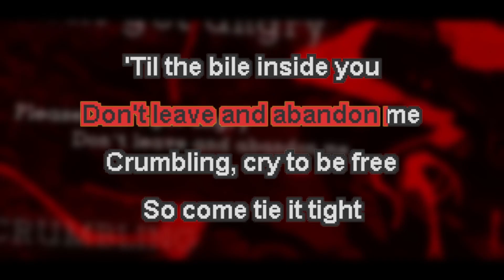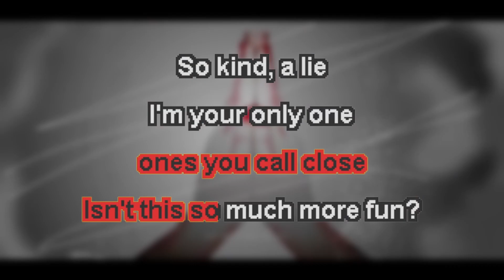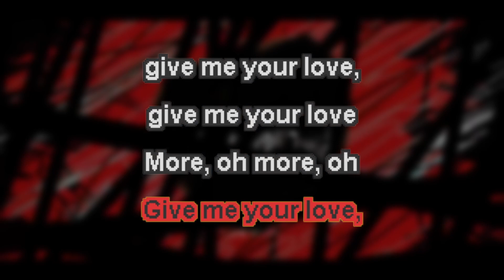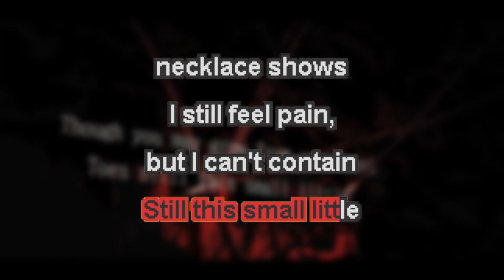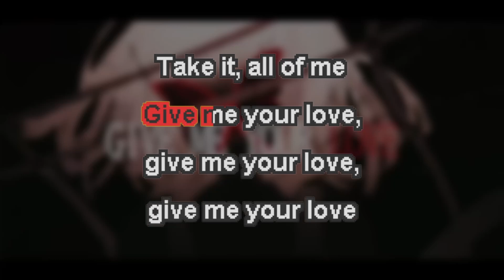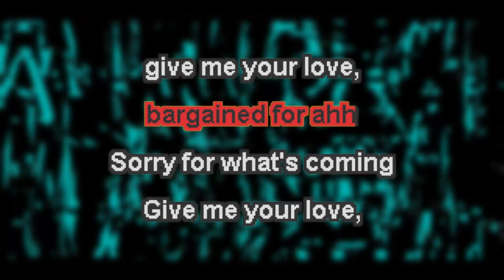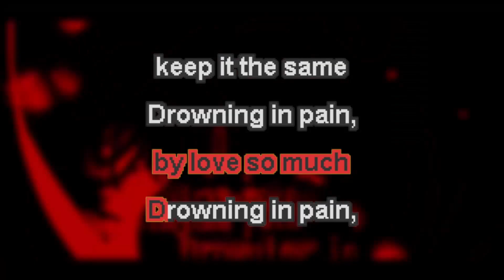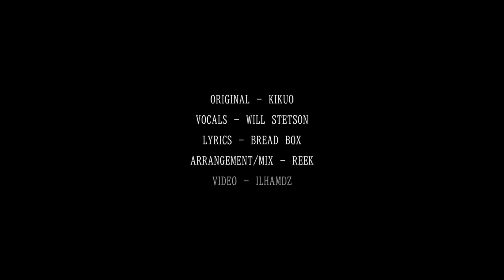「KARAOKE」Aishite Aishite Aishite -Rock Arrange- (English cover) - Will Stetson - Guide music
I hope you like it, enjoy singing!!! Remember to watch the original song. I would appreciate a lot your likes and subscriptions.

Far away, far away,
distant and out of place
There was a necklace shaped

I just want a home,
It cried through the night,
feeling sad and alone

Please don't get angry
Don't leave and abandon me
Crumbling, cry to be free
So come tie it tight

'Til the bile inside you
Overflows, warding the
ones you call close
Isn't this so much more fun?

So kind, a lie
I'm your only one
Charming and
bursting with love

I'm kind and meek
why can't you see?
It's hurting me my sweet

Going insane
by love so much
Drowning in pain,

drowning in pain
Curse in the brain
Take it, please take it away
But it seems you're far too late

Though you may grow from
your head to your toes
Still this small little

necklace shows
I still feel pain,
but I can't contain
These ignorant people

are boring to taste
I won't be bested
By all of the rest in this
Pitiful class, I'm the head

And more than the girl, oh
Much more than the girl, oh
I want the eyes of this
whole rotting world and

Meet me in
back of the gym
A letter penned
with charm and wit

Somehow the
feelings don't fit
My love for you
was just too big

Take it, all of me
Let me be yours
and you'll be mine
Take my grief

and bury the key
But I want more,
you're such a bore
Still I want more,

more than you
bargained for ahh
Sorry for what's coming

Going insane
Drowning in pain,

keep it the same
Drowning in pain,
more, oh more, ohh
People call these

happy days
People call these
happy days

Original: Kikuo
Cover by: @willstetson